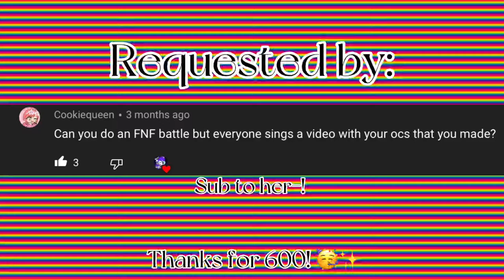✨Playtime but everyone sings it and cosplays✨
AND THAT FAST 😃✨

Characters In video:
*Electric (Huggy Wuggy) V.S. Me Irl (Bf)*
*Xbox (Baldi) V.S. MacBook (Mickey Mouse)*
*Sky (Monika) V.S. Ashton (Freddy Fazbear)*
*iPad () V.S. Nintendo (Omori)*
*Cassidy (Herobrine) V.S. Oculus (Bob)*
*Glitchtrap (Sonic ExE. Majin) V.S. Bendy Ink Monster (AGOTI)*
*William Afton (Cyrix) V.S. Micheal Afton*

Screenshots taken:218 🥲

Should I make more of these-? And should I continue making more fnf content? Tell me all ur thoughts, suggestions and opinions in the comments!